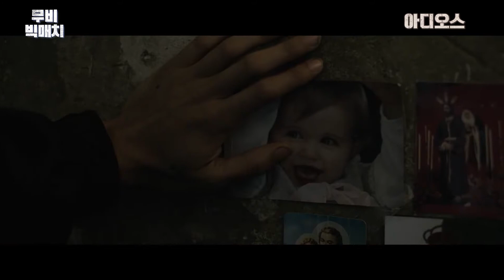복수극 당신의 선택은?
스카이라이프
오늘의 영화는 킬러맨 vs

오늘 살펴볼 영화는

2020 새롭게 만나는 복수는 나의 것
탄탄한 서사에 심금을 울리는 부성애

듣고도 믿을 수 없는 딸을 죽인 진짜 범인은?
과연 주인공은 범인을 찾고 딸의 복수를 할 수 있을까?

지금 바로 리모콘의 OK 버튼을 눌러 아디오스 를 만나보세요